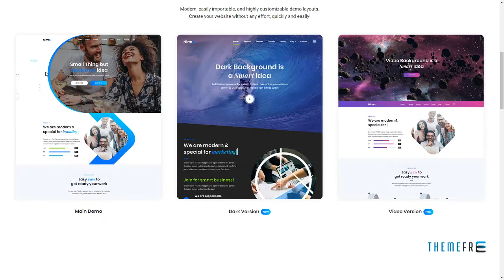One page WordPress - Nimmo Sheridan Wardell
Compatible With Visual Composer 5.1.x, Visual Composer 4.12.x, WooCommerce 3.4.x, WooCommerce 3.3.x, WooCommerce 3.2.x, Bootstrap 4.x

 Columns 4+

 Layout Responsive

 Tags agency, business, clean, colorful, corporate, creative, flat, gradient, multipurpose, one page, parallax, portfolio, responsive, slider